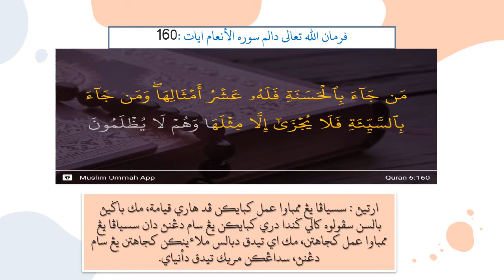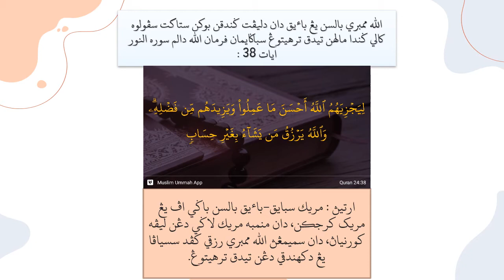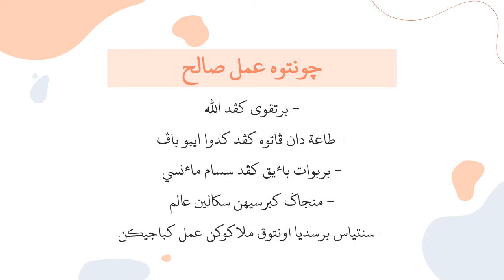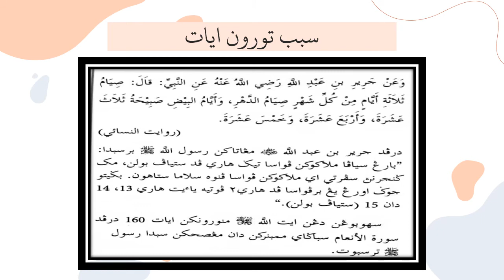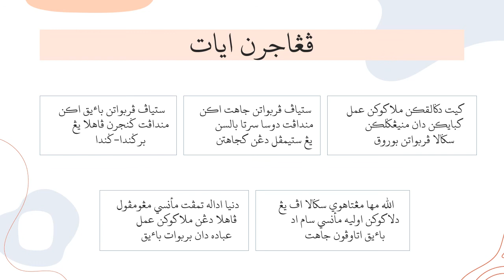25.05.2021 (SELASA) TAHUN 4 : BALASAN BERBUAT BAIK DAN BERBUAT JAHAT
PENDIDIKAN TAFSIR DAN HADITH
DISAMPAIKAN OLEH : USTAZ MUHAMMAD TAUFIQ